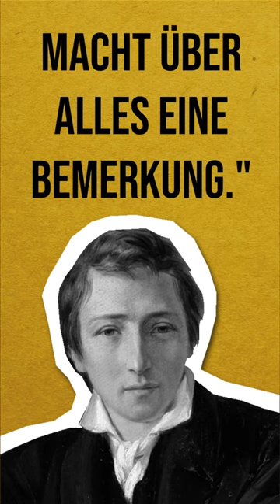Zitat von Heinrich Heine.